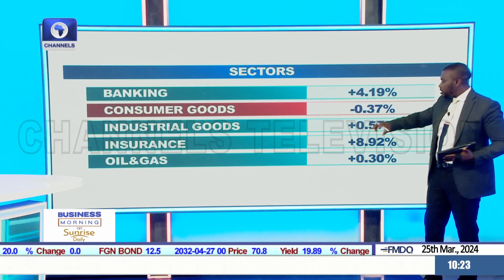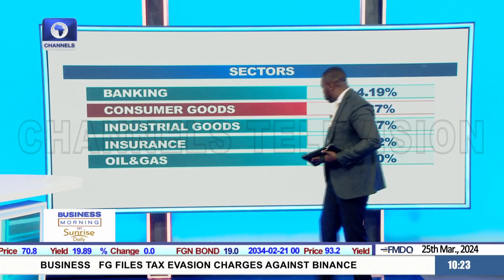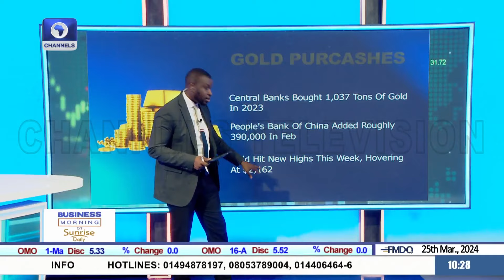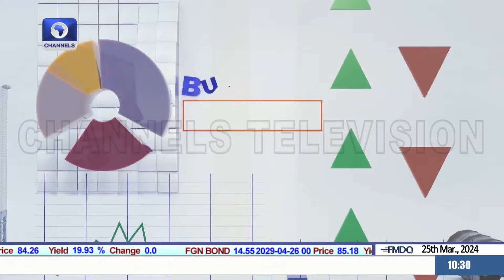Major Central Banks Accumulating Gold